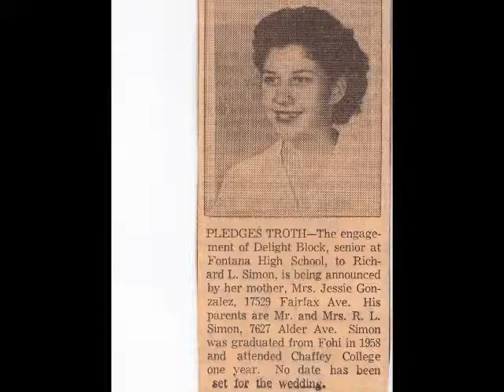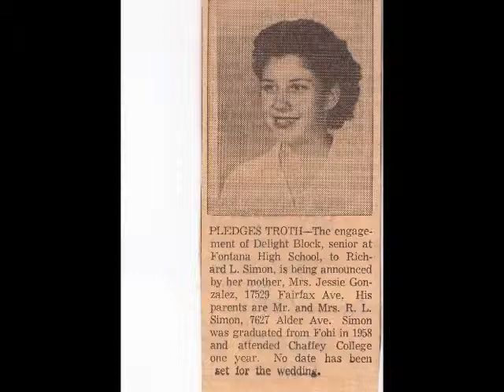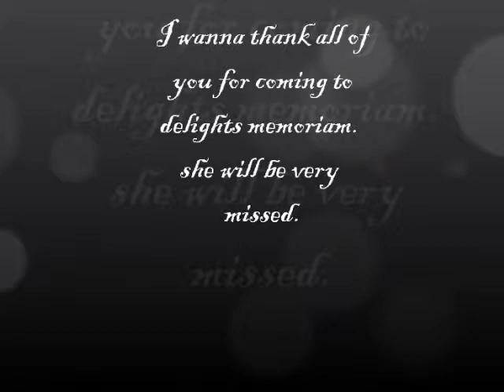memorial video of Delight Simon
my grandmas video of her life with her family
kids- jim, tina
and brother
delight and richard simon